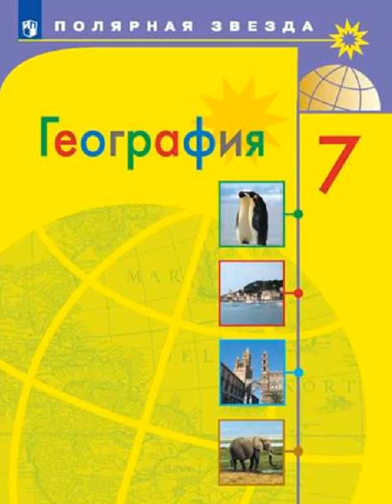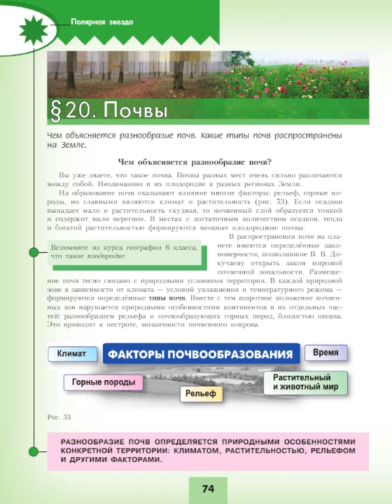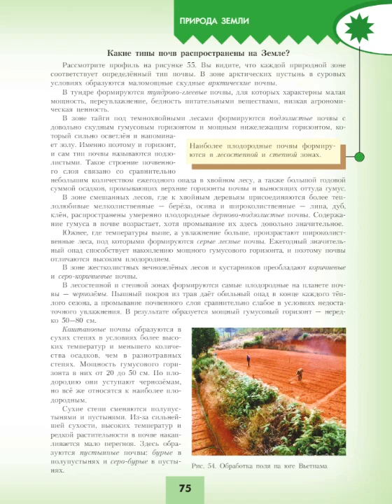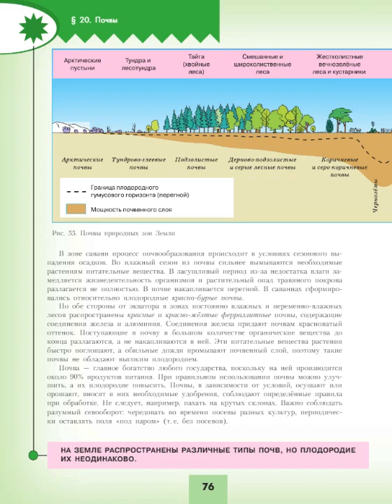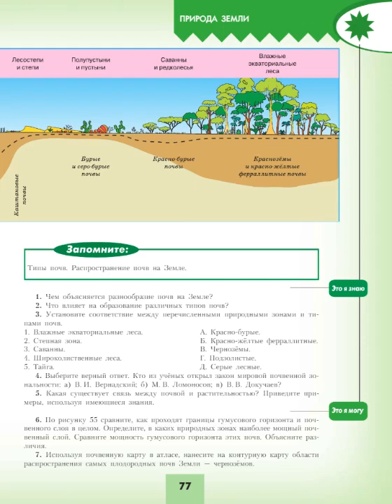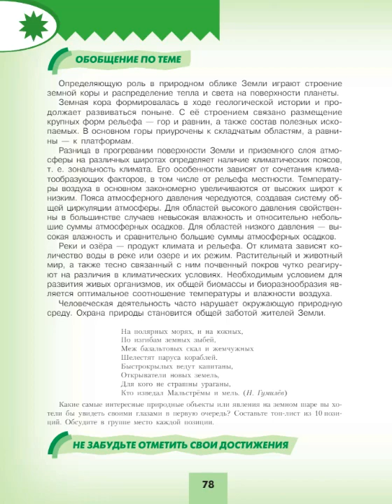География 7к (Полярная звезда) §20 Почвы